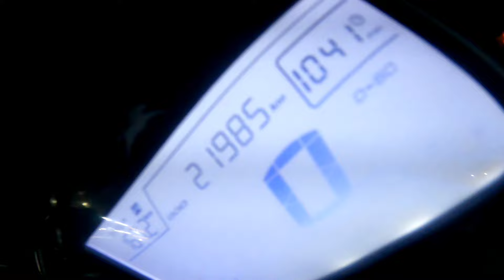Ntorq race xp delhi to vrindavan😍 by road prem mandir vrindavan night view | vkd vlogs